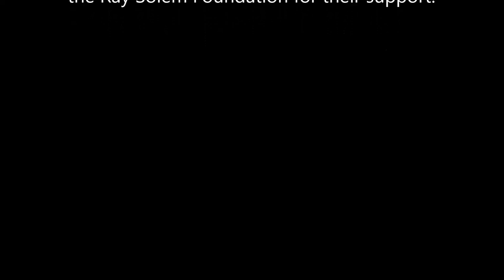"Conozca Sus Derechos" Schurz High School |Estudiantes Sin Fronteras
Los estudiantes de la Escuela Secundaria Schurz son de un club llamado , Estudiantes Sin Fronteras hemos creado este vídeo para informar a la amplia comunidad de la red acerca de sus derechos de inmigración y donde podían obtener ayuda con respecto a sus situaciones .

No dude en compartir , como e informar a su comunidad !